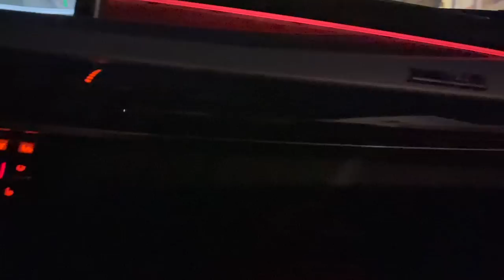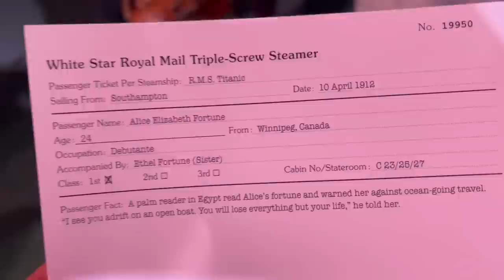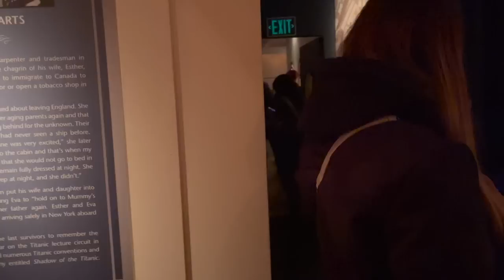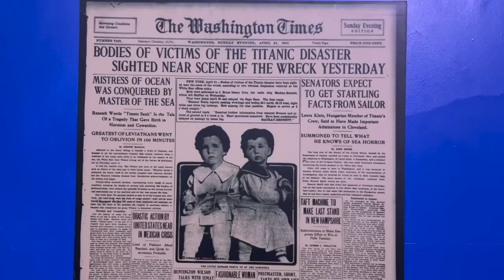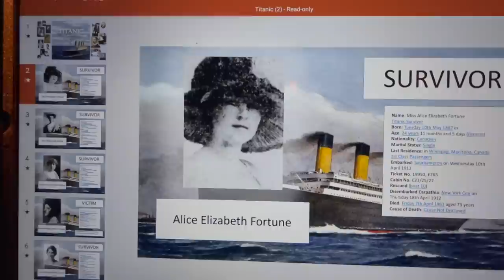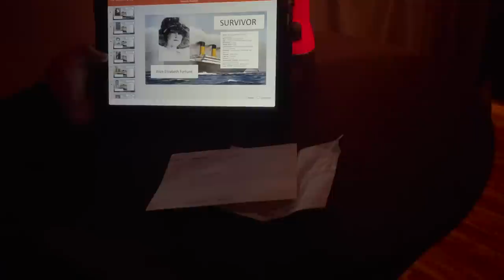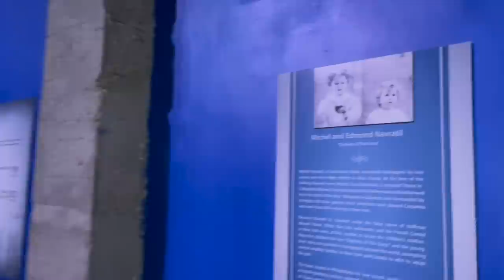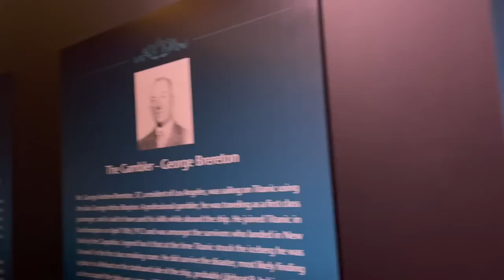Nič nieje romantickejšie ako Titanic (Bonus: Vlasy tutorial)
Ahojky!

Dnes tu máme 2 v 1 video:) Dúfam, že aj vy ste oslávili Deň Valentína presne tak, ako ste si priali. Tento deň pre nás nieje nejako výnimocný, ale bolo super že sme boli spolu a že sme sa zasmiali.

xoxo
Katarina